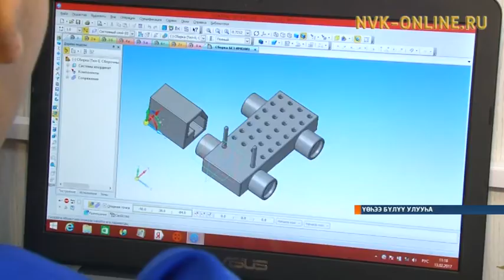Идэҕин сөпкө тал. Үөһээ Бүлүүгэ «Junior Skills» күрэх ыытылынна